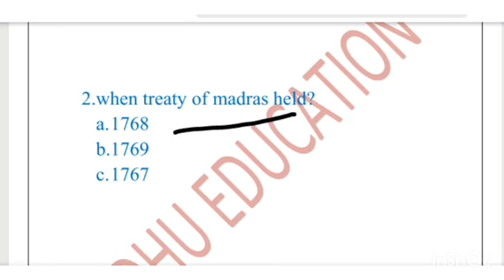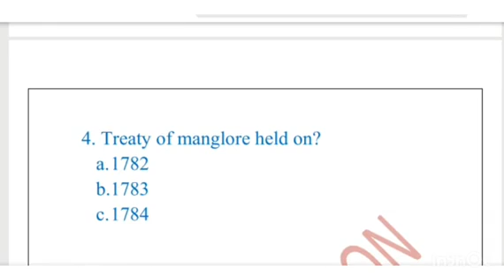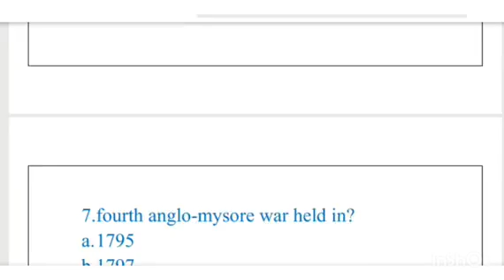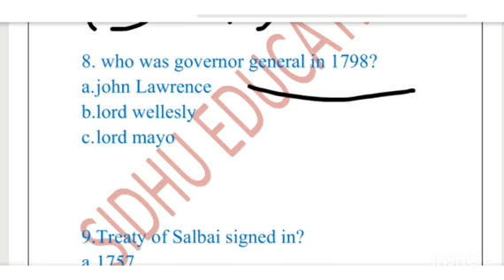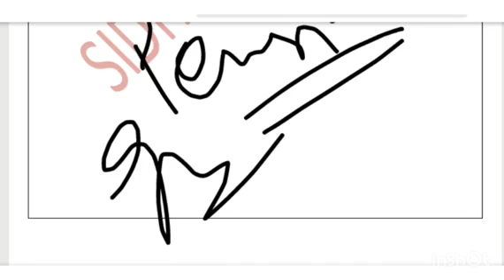Modern History mcqs |mcqs of modern history |Modern history mcqs for punjab exams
punjabi questions for competitive
exams
modern history mcq psssb
punjabi culture quiz questions
punjab history mcq for master cadre
psssb punjab history and culture
gk important questions for competitive
exams
punjab gk for psssb clerk
punjabi grammar mcq for punjab
exams

exams
gk important questions for competitiveppm
exams
exams

exams
exams
exams